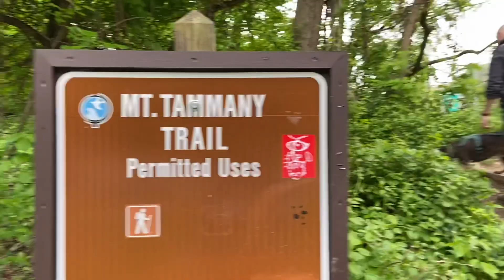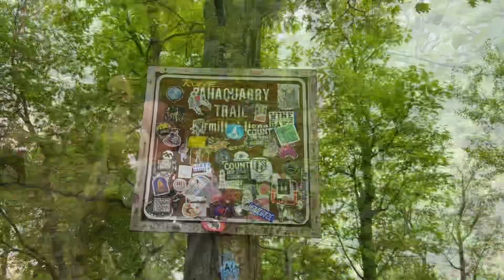Mt Tammany 5/22